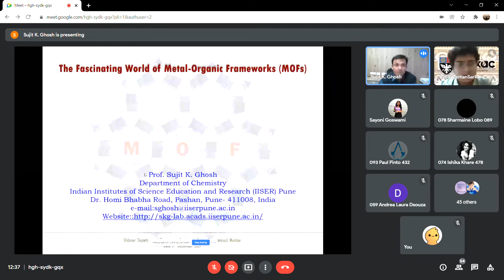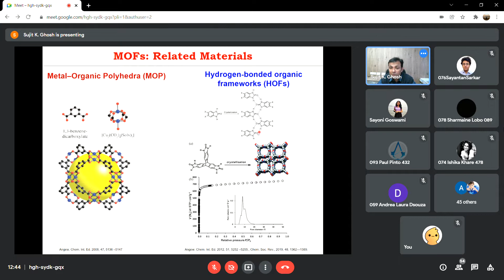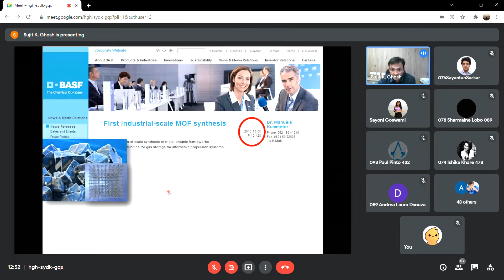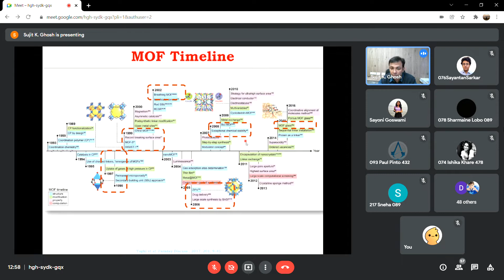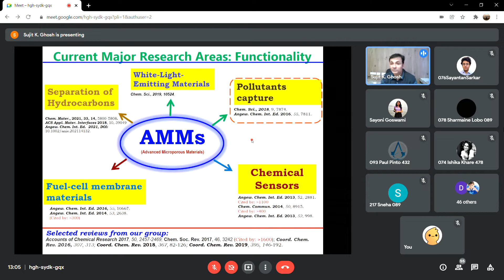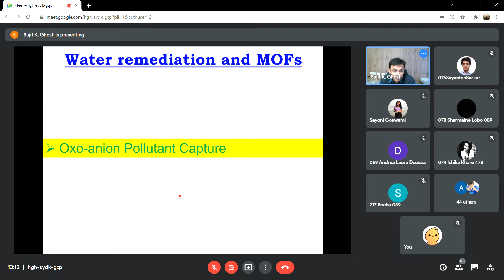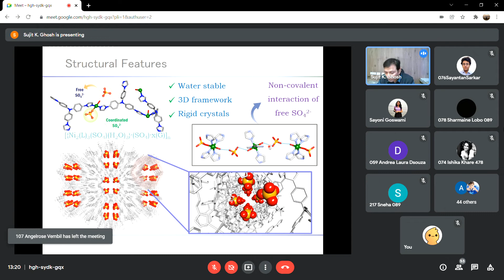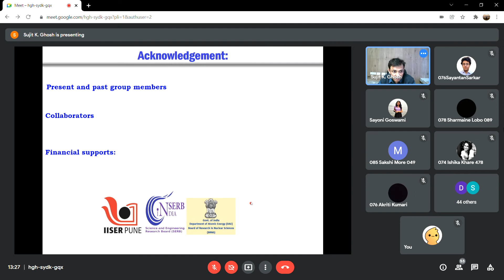'Metal Organic Frameworks' - A talk by Prof. Sujit Ghosh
Prof. Sujit Ghosh finished his under graduation from Ramananda College, Burdwan University. He then moved to Banaras Hindu University to pursue his Post graduation with specialization in Inorganic Chemistry. Thereafter he pursued his PhD from the prestigious Indian Institute of Technology, Kanpur which has been a cornerstone of chemical science research in India. His passion for science led him to Japan as JSPS and CREST Postdoctoral Research Fellow at the Kyoto University.

Upon returning to India, he took on a faculty position at IISER Pune. On sabbatical Prof. Ghosh went to Technical University of Munich as Alexander von Humboldt fellow, one of the most sought-after fellowships in sciences.

Prof Ghosh has been awarded with many prestigious national and international awards and fellowships, INSA Young Scientist Award and DAE Research Award for Young Scientists to name a few.

His works revolves around development and functional studies of Metal Organic Frameworks (MOFs) and related advanced micro porous materials for various applications in industry.

Prof. Ghosh has a total of 142 publications and counting with more than 10000 citations, h-index of 51 and average impact factor upwards of 7. He has also authored and edited various number of books.